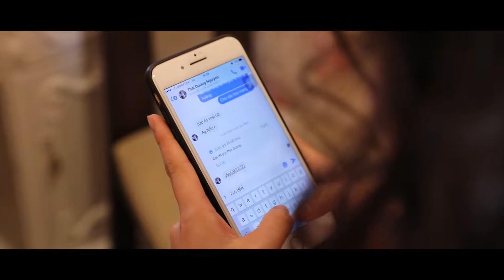Thanh Bình Thái Dương 05.Oct.2019